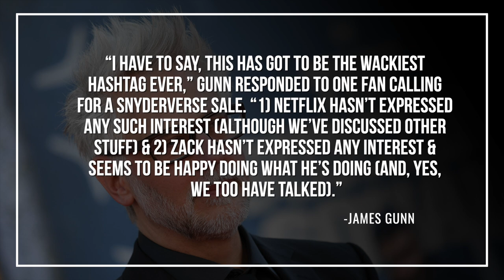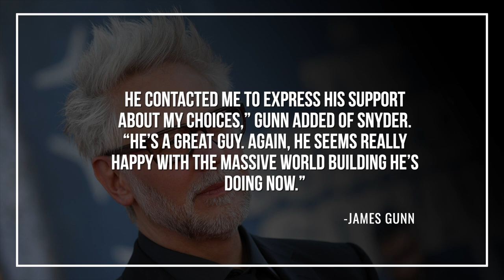THE NERD GEN REPORT #262. The Authority to be directed by Zack Snyder! How can this happen?!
This is not a bad idea.  Zack Snyder, I'm sure, would be interested in a project like The Authority.  Why wouldn't he?  Yes, of course, the WB thing.  I get it, but if there were ways around how that could work, could it be done?  we discuss.